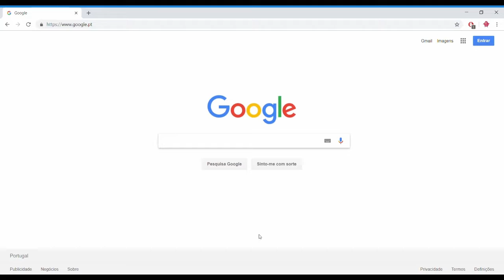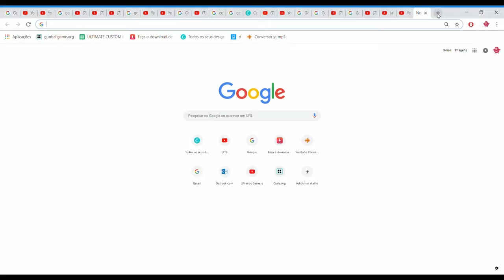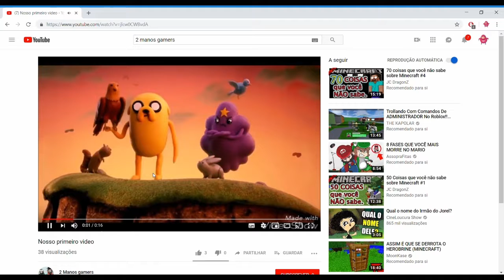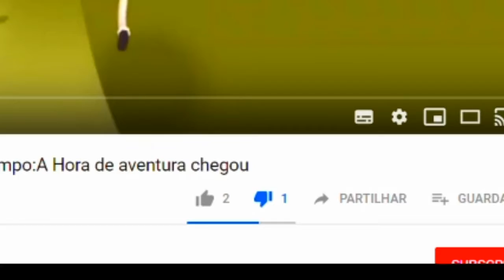Coisas para fazer, quando não tens NADA para fazer!!! (PC)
Não têm nada pra fazer???
Então estão no lugar certo!! Neste vídeo mostramos coisas completamente idiotas para fazer quando não tens NADA pra fazer!!